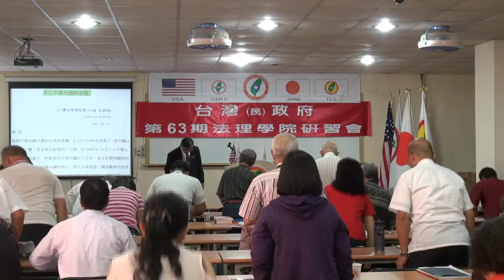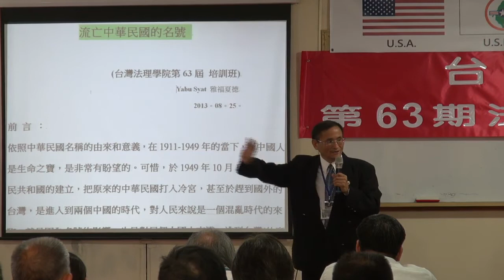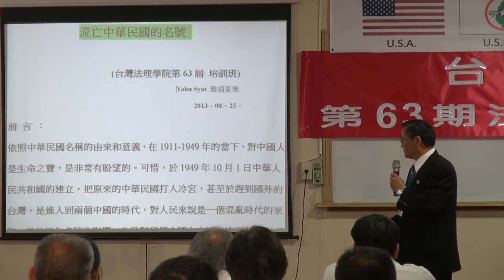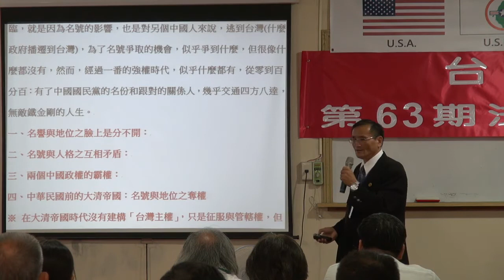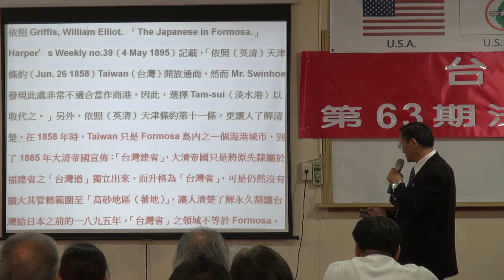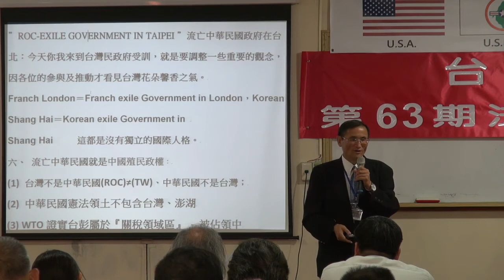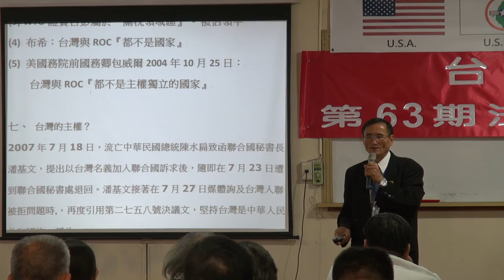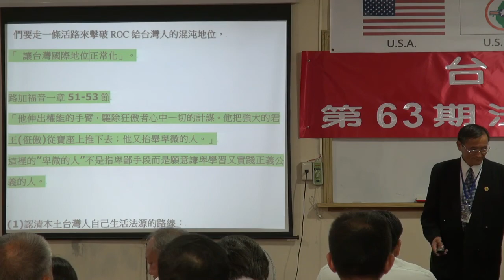130825-9-中華民國的零與壹-Yabu Syat-台灣(民)政府第63期法理學院研習會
130825-9-中華民國的零與壹-Yabu Syat-台灣(民)政府第63期法理學院研習會